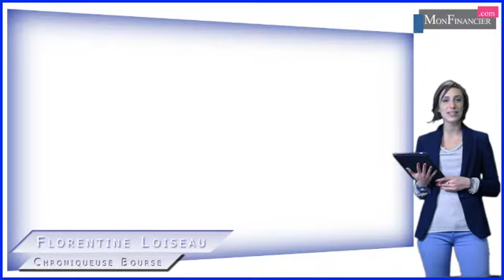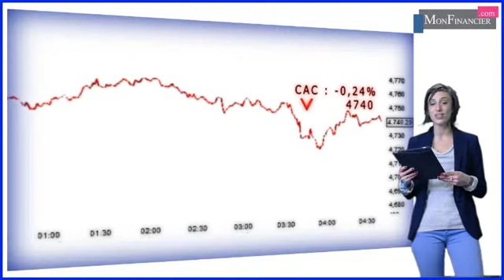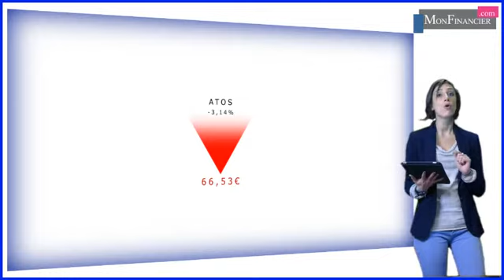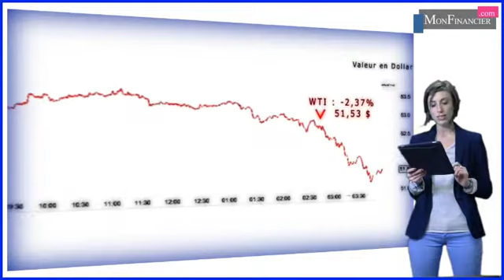Regain de volatilité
Après avoir fait du surplace  la veille, les marchés ont connu une séance volatile avec une incursion pour le marché parisien sous le seuil des 4700 points juste après l’ouverture, avant de remonter la pente par la suite.